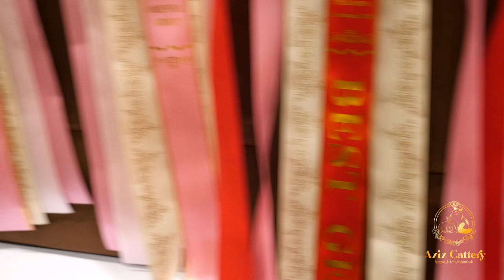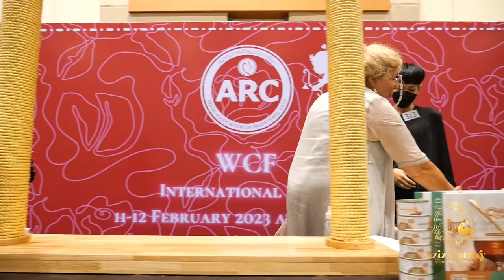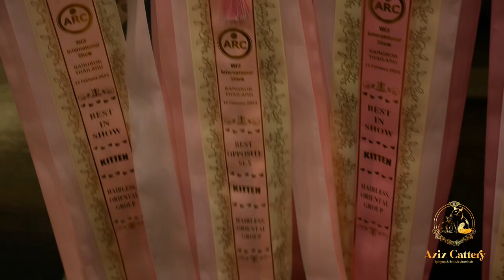งานประกวดแมว | WCF International Cat Show (ARC) Sphynx & British | 11-12 Feb 2023 Bangkok, Thailand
งานประกวดแมว | WCF International Cat Show (ARC) Sphynx&British | 11-12 Feb 2023
Central Rama 2, Bangkok, Thailand

11 FEB 2023
- CACP, Nomination BIS,  Judge's choice : Elena Litskevich, Russia
- Best General
- 1st Best of Best
- Best in Show Kitten Hairless & Oriental
- 1st Kitten & Junior WCF Ring : Walter Baraldi
12 FEB 2023
- CACP, Nomination BIS, Judge's choice : Ekaterina Zarubina, Russia
- CACP, Judge's choice : Eva Kalman, Hungary
- 2nd Best of Best
- 6th Kitten & Junior WCF Ring : Irina Sadovnikova

11 FEB 2023
- CACP, Nomination BIS : Elena Litskevich, Russia
- 6th Kitten & Junior WCF Ring : Ekaterina Zarubina
- Best Opposite Sex
12 FEB 2023
- CACP, Nomination BIS : Ekaterina Zarubina, Russia
- CACP : Eva Kalman, Hungary
- 5th Kitten & Junior WCF Ring : Elena Litskevich
- Best Opposite Sex

- CAC, Nomination BIS : Irina Sadovnikova, Russia
- CAC : Eva Kalman, Hungary
- CAC : Elena Litskevich, Russia

- CACJ : Walter Baraldi, Italy
- CACJ, Nomination BIS : Irina Sadovnikova, Russia
- CACJ : Eva Kalman, Hungary

- Facebook Page (เพจ) :
Sphynx : Aziz Cattery V4 Sphynx

British : Aziz Cattery British ฟาร์มแมวบริติช